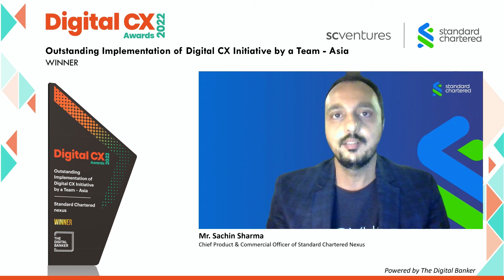DCX22 - Outstanding Implementation of Digital CX Initiative by a Team - Asia (SC nexus)